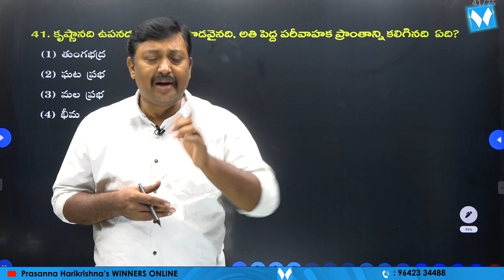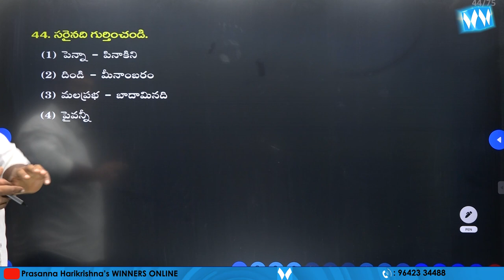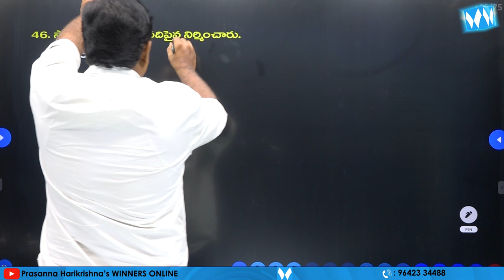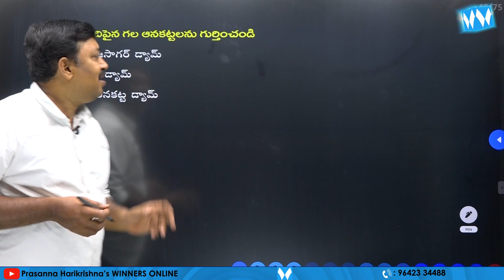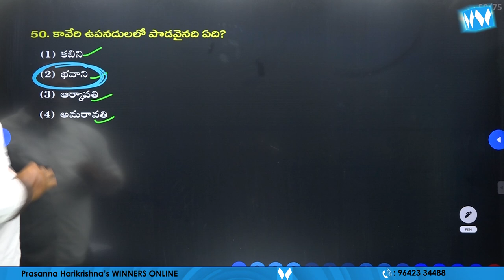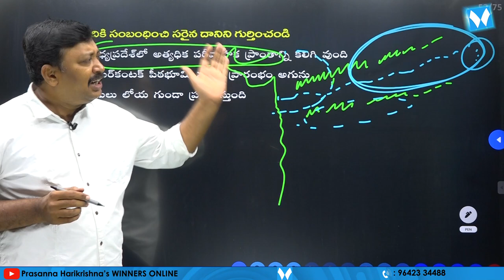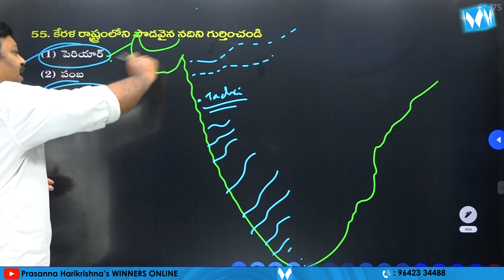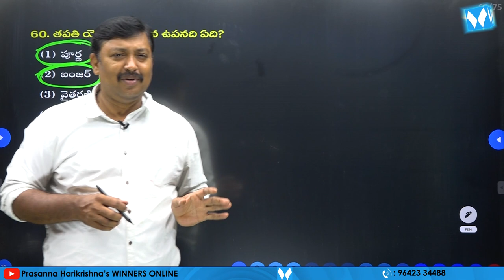Important MCQs on "INDIAN GEOGRAPHY" PART 15 | Indian River System | Winners Online